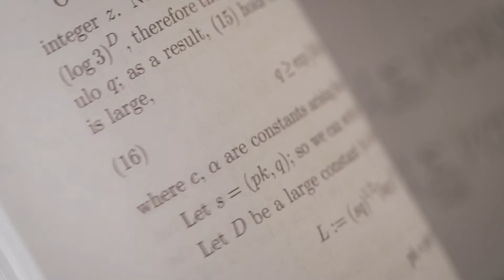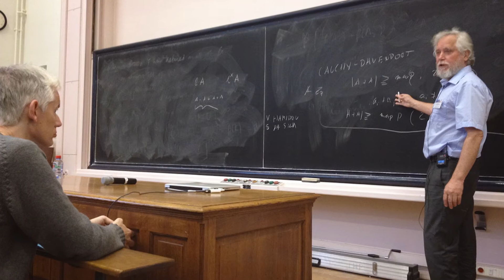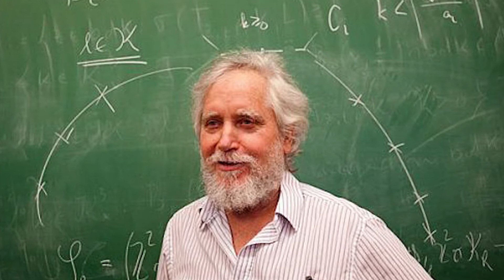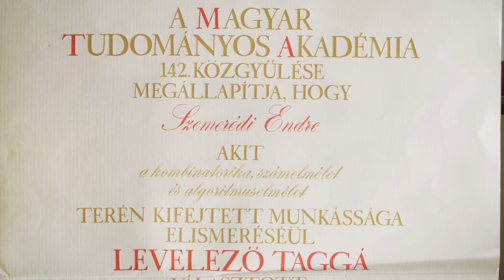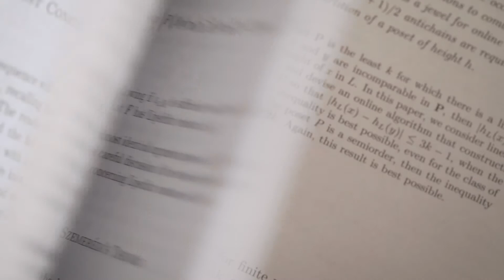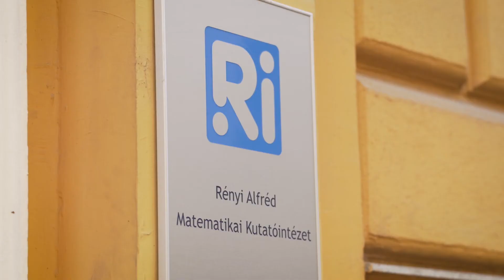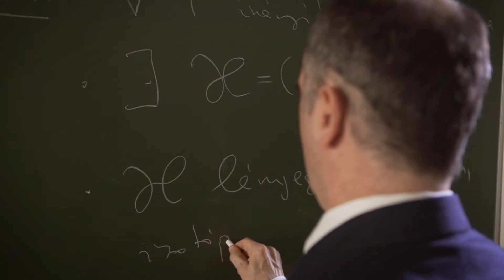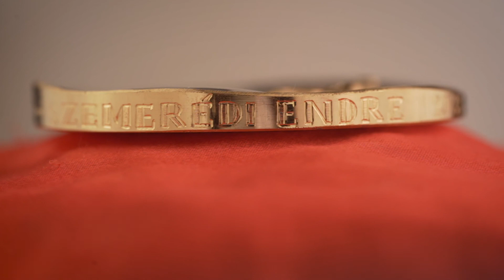Akadémiai Aranyérem: Szemerédi Endre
Az Akadémiai Aranyérem az MTA legrangosabb tudományos díja, amellyel a díjazott teljes tudományos munkásságát ismerik el. A portréfilmből a 2022. évi kitüntetettet, Szemerédi Endre Abel-díjas matematikust ismerhetjük meg.